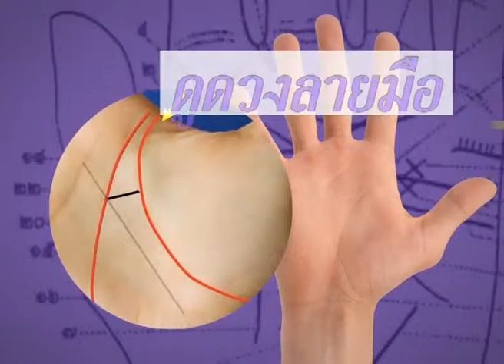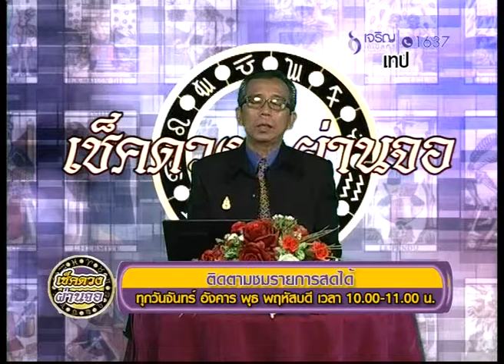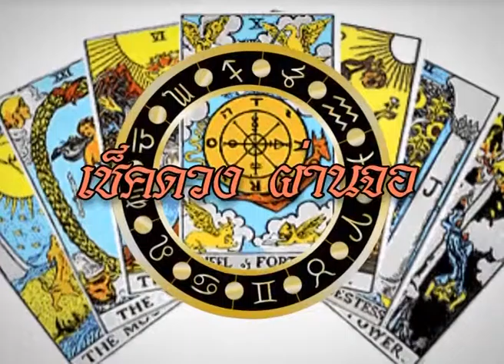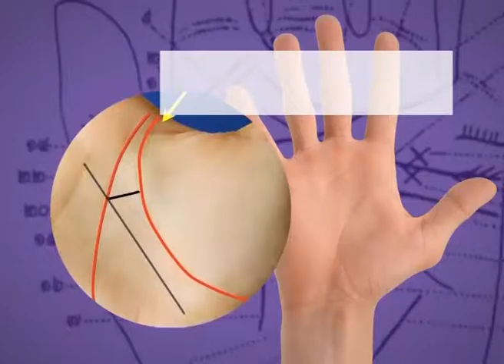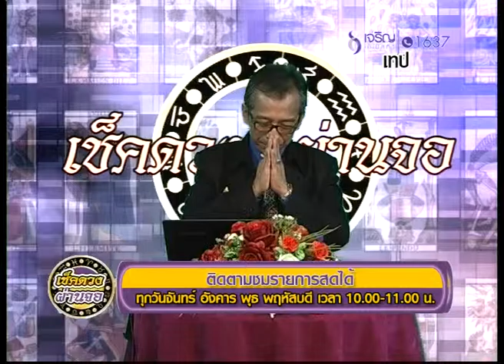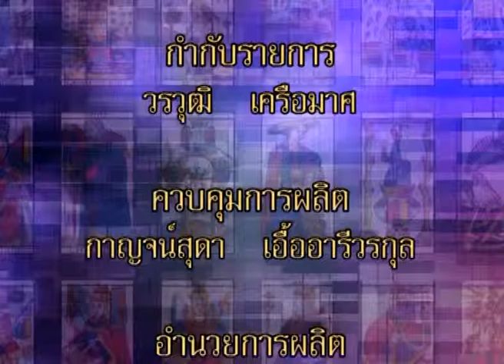เช็คดวงผ่านจอ 27/01/2559 อ.โจ้ อาณณัฐ